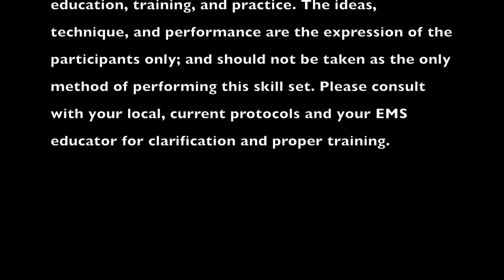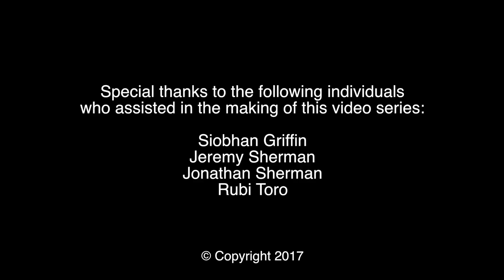NYS EMT Practical Skills Station - Trauma Assessment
This video demonstrates one correct way to perform Trauma Assessment to help prepare you for the New York State EMT Practical Skills Examination